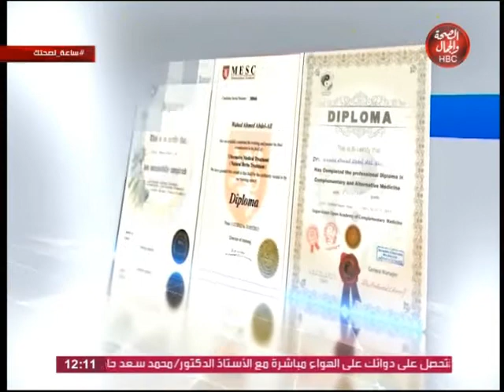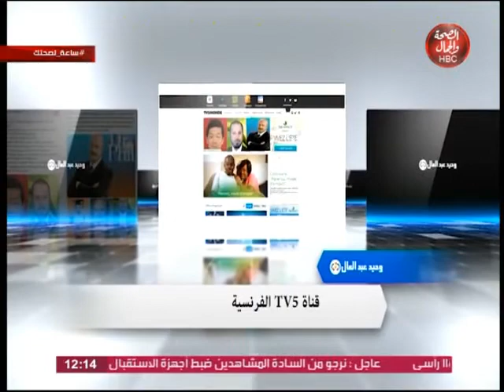ساعة لصحتك | اليك أحدث طرق علاج السمنه المفرطه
تقديم | الاعلامية/ ايمان التلاوي
و في ضيافتها | د/ وحيد عبدالعال